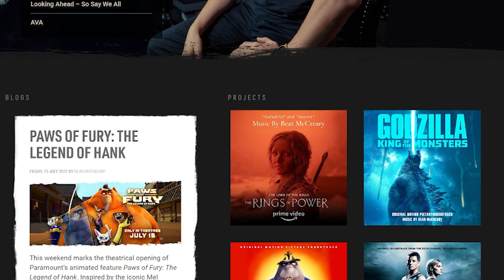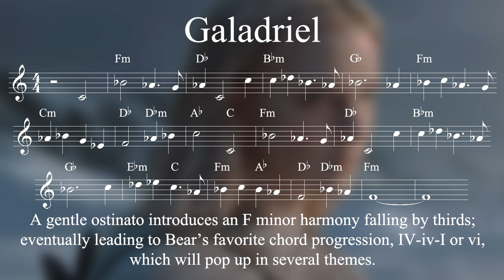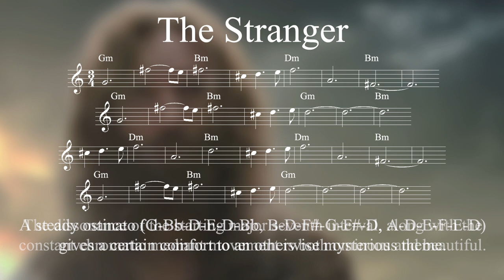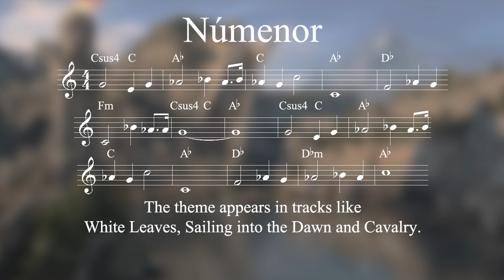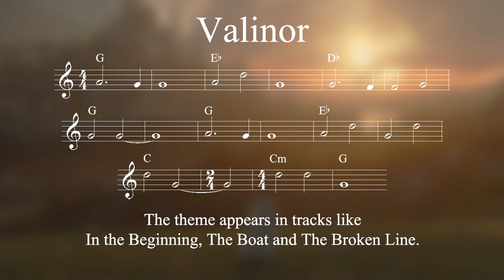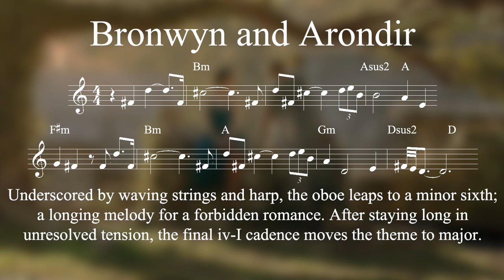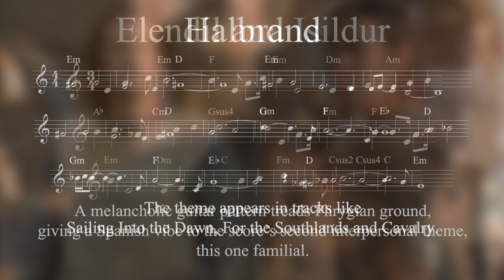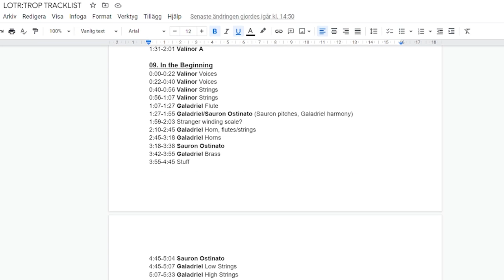The Rings of Power: What You Need to Know About the Music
An analysis of Bear McCreary’s primary themes for The Lord of the Rings: The Rings of Power. All transcriptions and analyses are my own.
After Bear's response we now know that there are 2 more themes heard once each in the score, in the tracks "Nampat" and "The Mystics".

00:00 Will I analyse Rings of Power?
1:29 About Bear McCreary
3:18 Galadriel
4:15 Khazad-Dûm
5:21 Nori Brandyfoot
5:49 The Stranger
7:02 Númenor
7:47 Sauron
8:21 Valinor
8:52 Elrond Half-elven
9:35 Durin IV
10:22 Harfoot Life
10:51 Browyn and Arondir
11:33 Halbrand
12:32 Elendil and Isildur
13:32 Where the Shadows Lie
14:25 Finishing thoughts